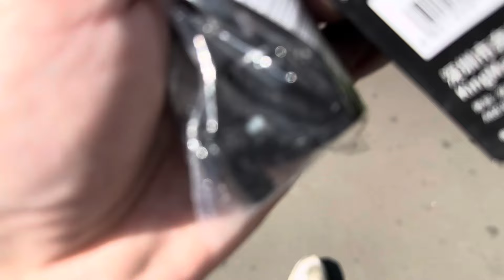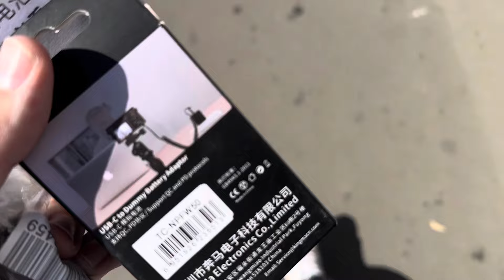Жизнь блогера в Москве .Новый свет для интервью и стримов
Не жизнь а сказка наслаждайтесь тем что есть ребята ,хватит смотреть картинки и ныть даже простая жизнь прекрасна ☺️🥞